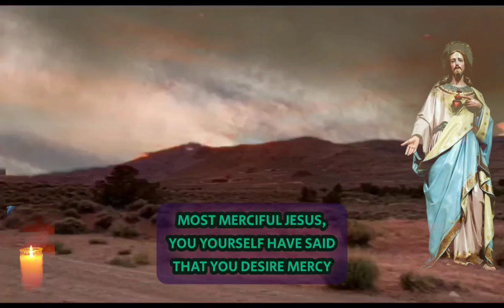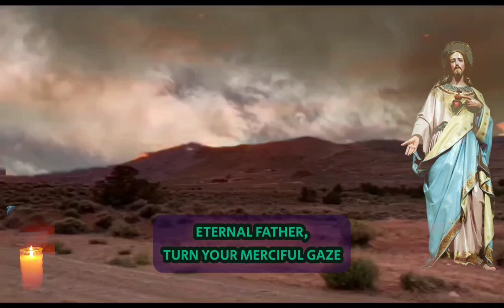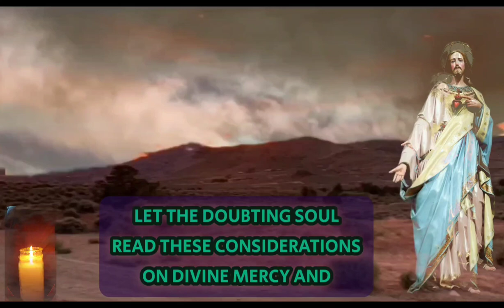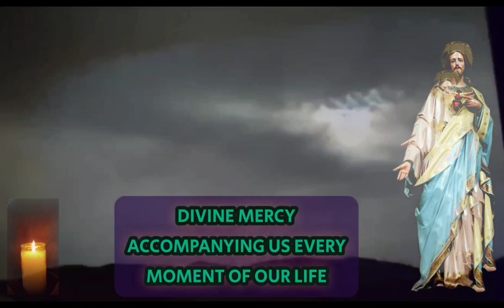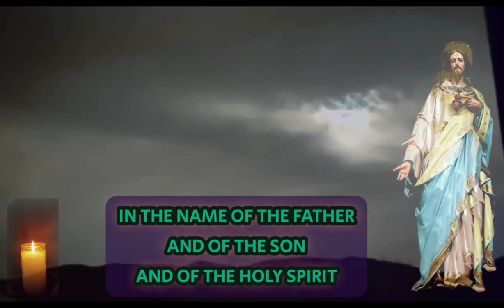The Divine Mercy Novena (Day 8)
The devotion to Divine Mercy began with St. Faustina Kowalska, a Polish nun in the Congregation of the Sisters of Our Lady of Mercy. Jesus appeared to St. Faustina for the first time on February 22, 1931, presenting Himself to her as “King of Divine Mercy.”